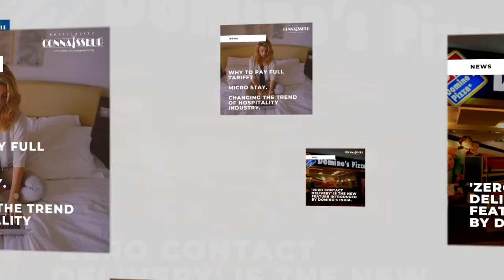Quick Hospitality NEWS | Updates | 12 to 19 March 2020 | Hospitality Connaisseur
Thank you for Joining-in.
Watch Weekly Indian Hospitality Industry NEWS & Updates Quickly.

Keep your Self Up to Date with Happenings of Hospitality, The link is right here! Just give it a Click.

“Accelerating Hospitality”
HOTELS | TOURISM | AVIATION | EDUCATION

India’s First Hospitality centric Edtech & Skilltech Start-up.

The Purpose of our Website is to provide Boost, Backup & Motivation to the Hoteliers for their Professional Growth Journey.
On this Website, You can Listen Podcast, Read Articles and News for Free!

Otherwise, It's Free! Simply Learn & Grow your Hospitality Career.

Be Proud to be a Hotelier. Don't forget to check this out.

What We Believe:
• We believe to accelerate the Indian Hospitality Industry with the help of Digitally comprehensive Edutainment by using finest Technology possible.